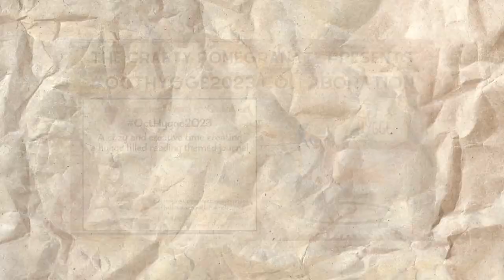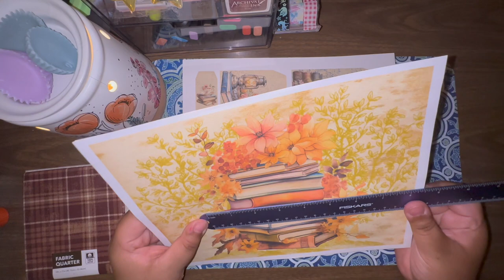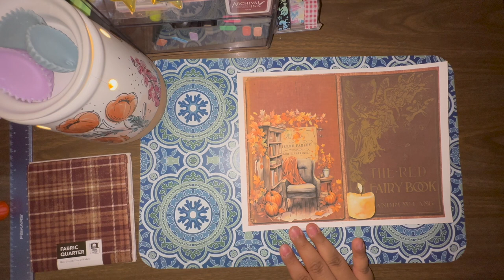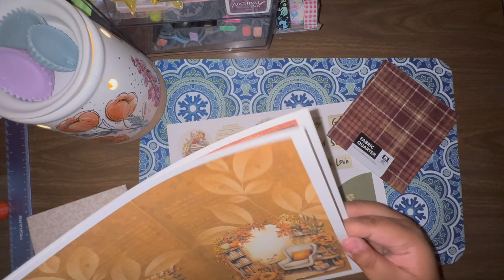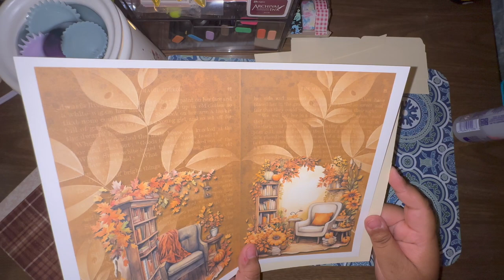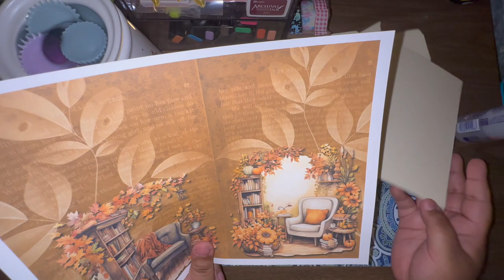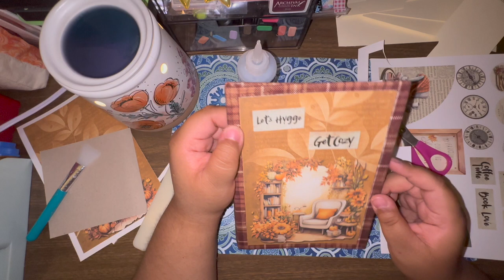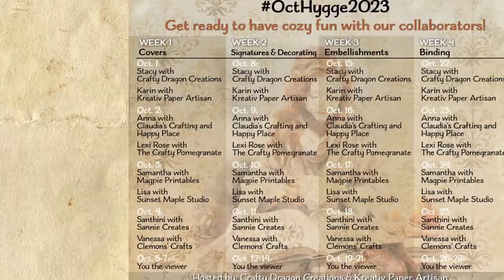OctHygge2023 Collaboration | Making a Junk Journal Cover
Thanks so much for joining us for this exciting collaboration!

Be sure to check out all 8 collaborators each week in October for a cozy and creative time!

Use this link to navigate to their channels so you can follow along and also their

You will also find direct links to purchase the kits from Karin and Stacy’s

A Quick Guide to our OctHygge Collaborator’s Schedule and Channels
SUNDAYS

Facebook Junk Journal Group:
(Please make sure to agree to the group rules if you’d like to be accepted to the group! Otherwise you’ll be denied!)

StickerMule:
Get a $10 store credit at StickerMule when you spend $10 or more using this link!